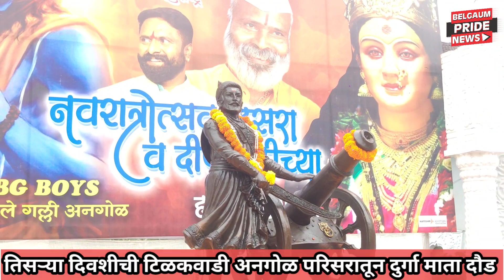तिसऱ्या दिवशीही दुर्गामाता दौडला उत्स्फूर्त प्रतिसाद